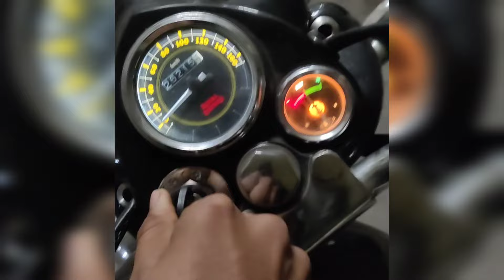Behind the scenes Lishkara hostelnight#trending#viral#live#vlog#gadvasu#hostellife#nature#show#vlog